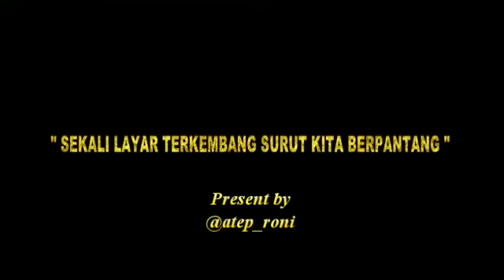Presiden RI ir.H.Joko Widodo membuka acara Mubes X Pemuda Pancasila 2019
Acara Mubes X Pemuda Pancasila pada tanggal 25 - 28 Oktober 2019 yang diselenggarakan di Hotel Sultan Jakarta. Dihadiri langsung dan dibuka oleh Presiden RI Bpk.ir.H.Joko Widodo (Jokowi).